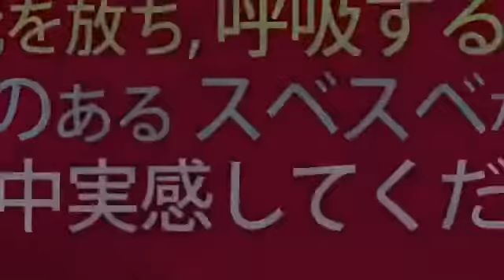Atomy Mineral Powder Foundation